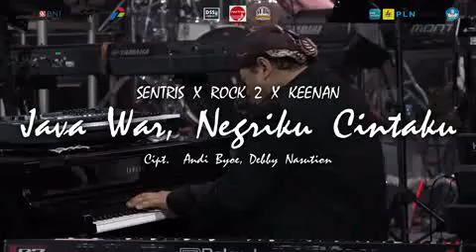KEENAN NASUTION - NEGERIKU CINTAKU (KONSER BERSRATUS KIBORDIS & VOKALIS)